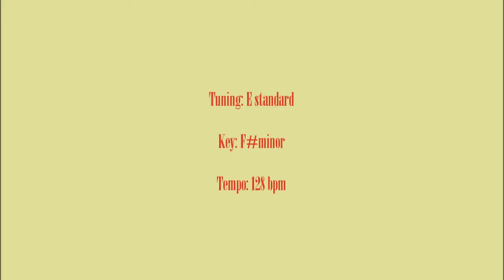Dive – Nirvana – Bass covers with tabs (4k)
"Dive" was written in 1989 and is credited to both Kurt and Krist. The first studio recording of "Dive" was made in the spring of 1989 at Audio Studio of the Evergreen College, Olympia. It was the only studio session with Jason Everman on guitar. It was produced by Greg Babior, a student who needed to do some tracks for a class project. Nirvana, in turn, were happy to have some free time in a professional studio. Also, Babior played in the band Lush and shared the bill with Nirvana often; later he will be one of the founders of Earth, the great drone band, not the planet.

The band was drunk on red wine. They recorded cover of a Kiss song "Do You Love Me?" released on "Hard To Believe: A Kiss Covers Compilation". Nirvana didn' put too much thought or effort into this, just had some fun. "Dive" was a different case, according to Babior. They were serious about it. Jason couldn't learn what the key it was in and had problems with playing solo.

This version was released on "With The Lights Out".

Another recorded performance was in November 1989 in the Netherlands for the nation-wide radio station, VPRO. They also played "About A Girl" and "Love Buzz".

The final version of "Dive" was recorded at Smart Studio in April 1990 with Butch Vig. That's the one from "Incesticide" and the one I use on the video. They were supposed to record a second album or an EP for Sub Pop to release it in September. But Chad soon left the band, so Kurt and Krist decided not to use the tape for an official release. Instead, they gave it out to music industry insiders and used it as a demo to get a deal with a major.

The first live performance of "Dive" happened in May 1989, the last time song was played on stage in October 1993.

Lyrics:

Pick me, pick me, yeah
Live alone, lone single
I leash, at least, yeah
Everyone is hollow

Everyone is waiting
You can even pay them

Hey
Dive (x3)
Die with me
Dive (x3)
Die with me
Dive in me (x3)

Kiss this, kiss that, yeah
You could be my hero

Everyone is waiting
Hit me, hit me, yeah
I'm real good at hitting

Hey
Dive (x3)
Die with me
Dive (x3)
Die with me

Dive (x3)
Die with me
Dive (x3)
Die with me
Dive (x3)
Die with me (x6)